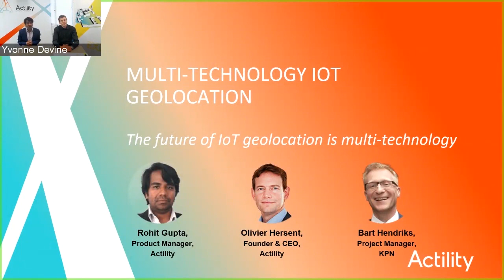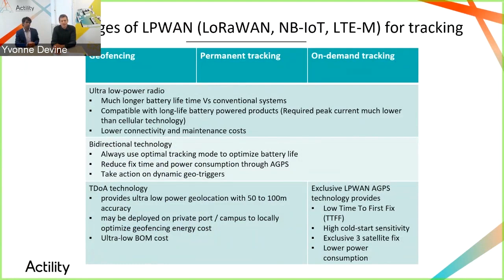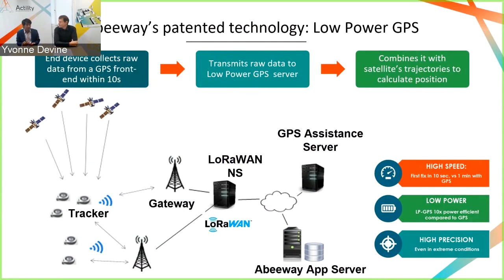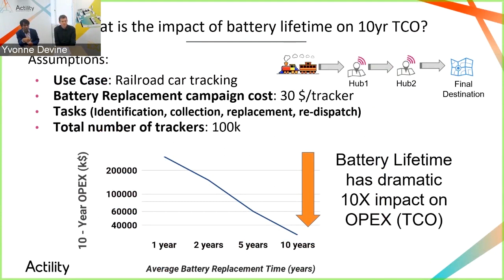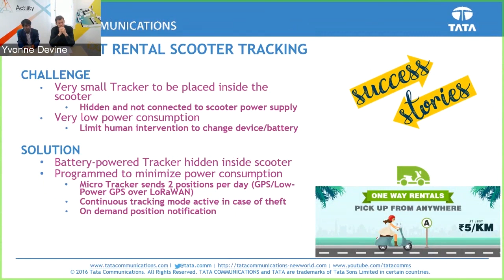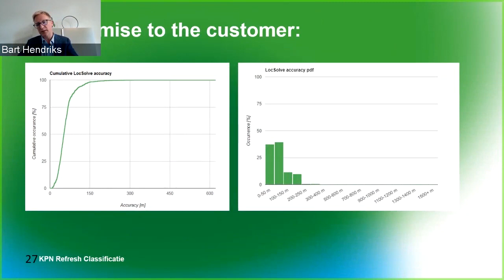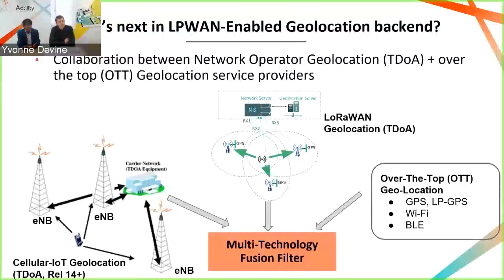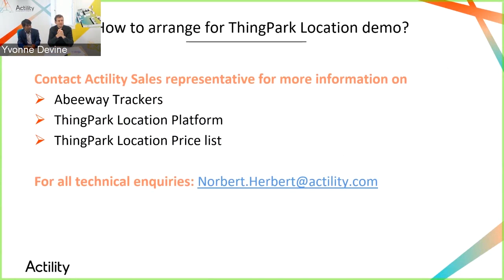Actility: Multi-technology Geolocation Webinar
This webinar with Actility's Rohit Gupta and Olivier Hersent and KPN's Bart Hendriks aims to reply to the following questions: What are the market opportunities and use cases enabled by IoT Geolocation? What are the benefits of multi-technology geolocation? What are the benefits of using LPWAN technologies (LoRaWAN, NB-IoT, LTE-M) for connectivity? How LPWAN-enabled Geolocation will evolve in the future? How is Actility building multi-technology geolocation platform?